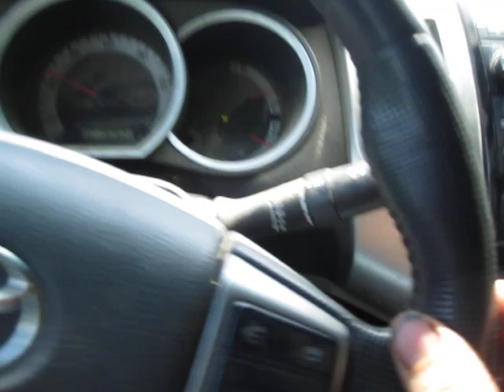A Depressed Collapsitarian Buys an Ignition Switch and a Kitchen Trash Can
Is it just me, or is it the planet?